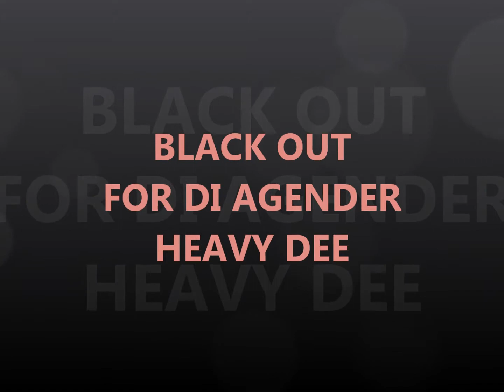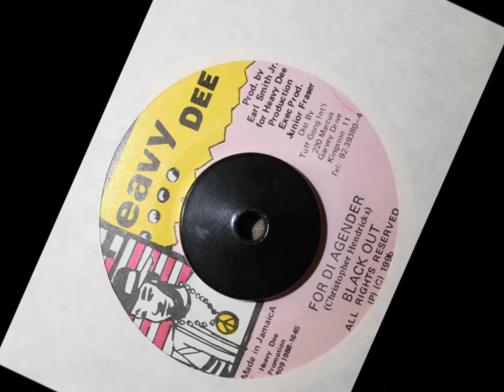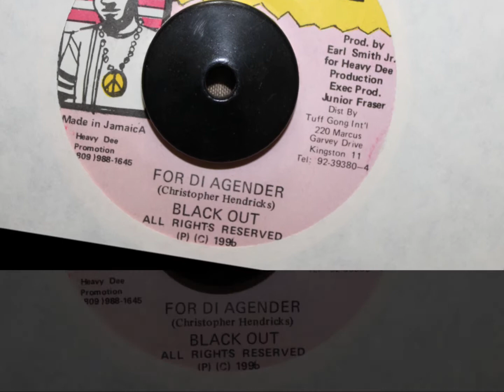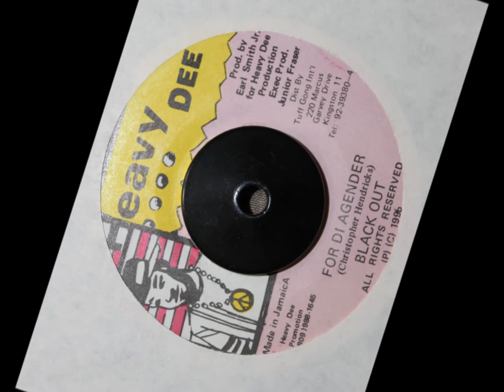BLACK OUT - FOR DI AGENDER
HEAVY DEE - 1996 - 7 INCH - HEATHEN RIDDIM